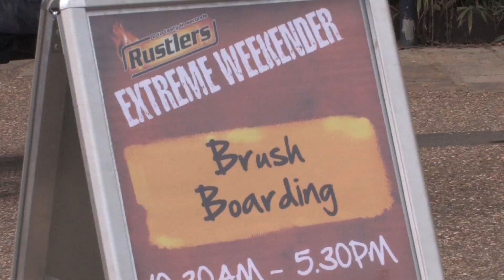Brushboarding Extreme Sport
is an Extreme Sport that is achievable by just about anyone. Having travelled extensively around Europe with the BrushRamp, Extreme Sports Zone is looking to bring this unique experience to an international audience.